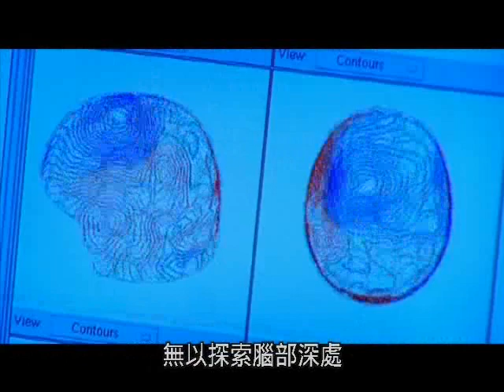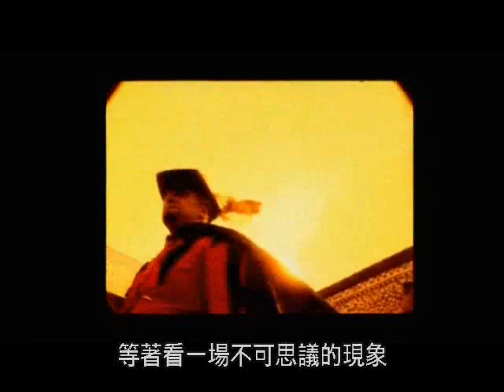絕對零度 Absolute Zero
「絕對零度」的神秘面紗，在一次次競逐中層層揭開。但與其說科學家探索大自然的極限，更可說是大自然賦予科學家最艱鉅的漫長考驗。